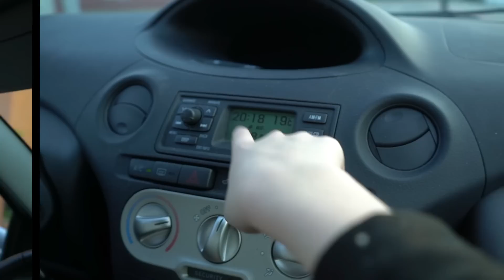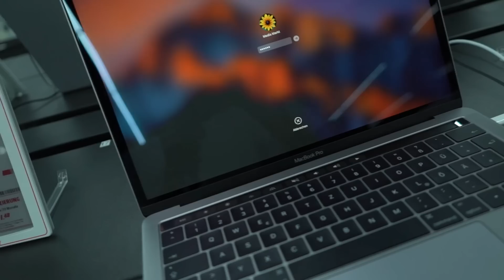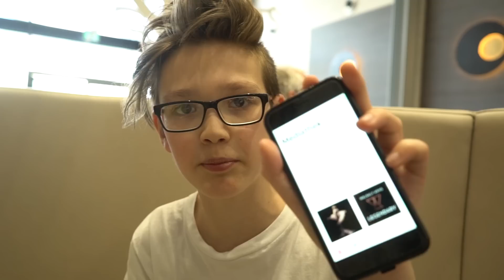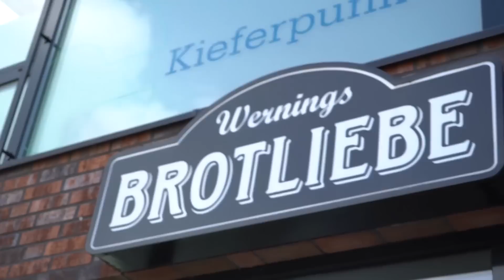HANDY ins Wasser geworfen... Das Wochenende nach dem Unfall! | HeyMoritz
• Equipment!  •

Mein Lieblings- Gadget (Smartwatch)

Meine Maus ♥♥♥*

Bildschirm (neuerer bau) *

VideoMic*
            •  Bis Zum Nächsten Mal!   •